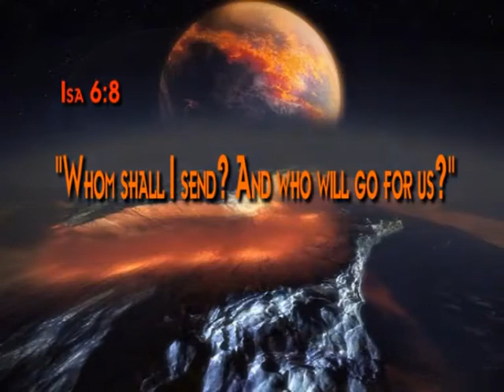Pastor Bill and Brother John Nigeria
Pastor Obi, Pastor Bill and Brother John in Nigeria